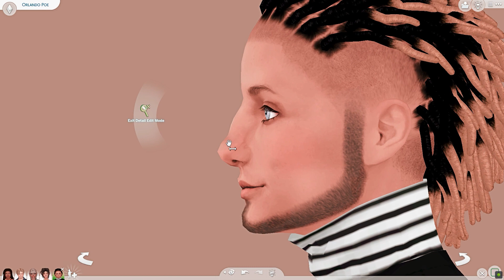CAS CHALLENGE - SELFLOVECAS NOSE - THE SIMS 4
Todays video is a cas challenge made by daisywhims over on twitter, promoting self love. We all struggle with insecurities and body image issues, but we are all beautiful in our own way. Lets see the beauty in all forms. Promote positivity. I hope you enjoy this video and the making of this sim.

SOCIAL:
Origin ID: Misticalravensim
See my about page for more socials information :)

✧I upload videos  between 11a-1p MST

✧ YOUTUBE EQUIPMENT ✧
RECORDING: Nvedia GeForce Experience
Logitech Aurora G735 Headset
EDITING: Adobe Premier Pro